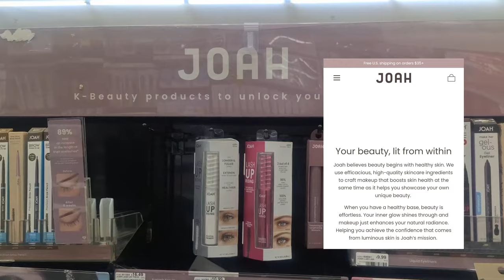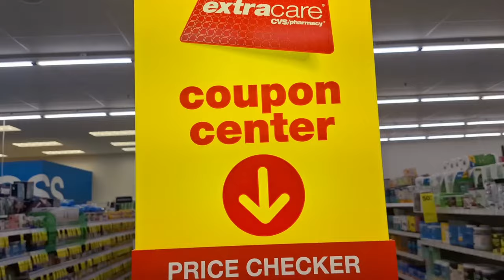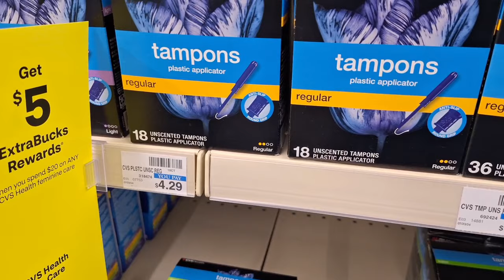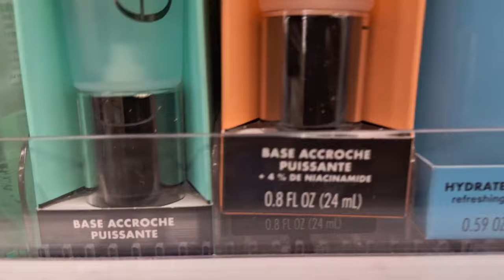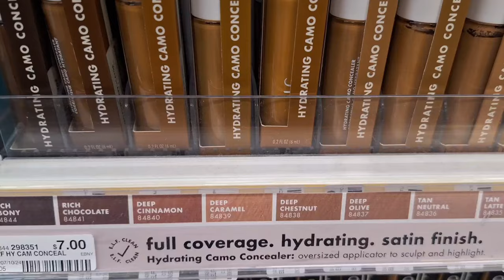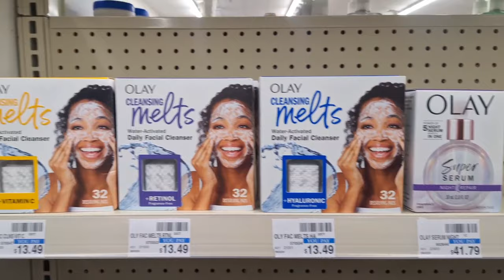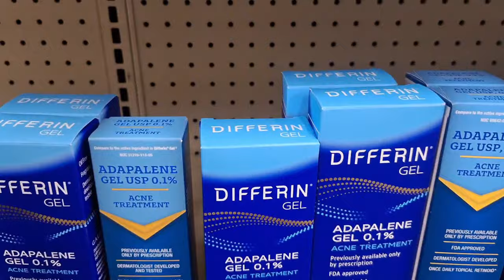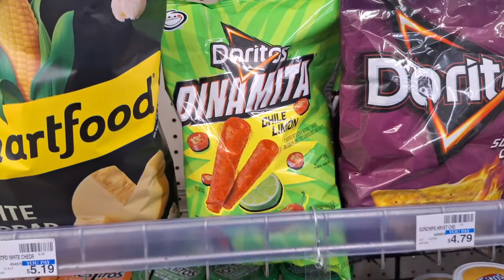Family @cvs Adventure & Chat Before Meeting My Millionaire Mentor! 💸 | Daily Vlog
Channel Description:
Latoya Wright Johnson Faith Family and Business is dedicated to real-life family moments and honest insights on navigating a balanced life of faith, parenting, and entrepreneurship. Every vlog brings a bit of inspiration, whether it’s juggling motherhood and tech, managing a real estate career, or building a positive mindset. This video adds a unique blend of daily family fun and motivational insight, giving my viewers relatable yet uplifting content.

Video Description:
Welcome back to the Fun Family Society! Today’s vlog takes you along for a casual CVS run, packed with laughs, family moments, and a bit of prep before meeting with a millionaire mentor. As always, we’re here to share our journey balancing faith, family, and the pursuit of success! On Latoya Wright Johnson Faith Family and Business, we’re dedicated to showing the real moments that build our dreams. Whether it’s family fun or lessons on faith and entrepreneurship, every day is a step forward. 🙏✨